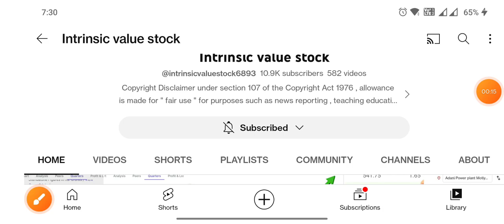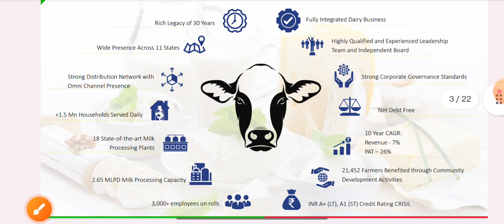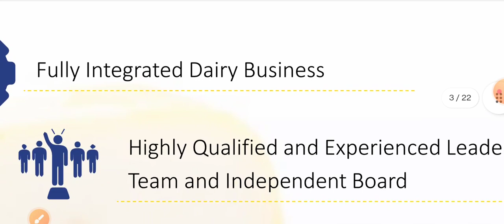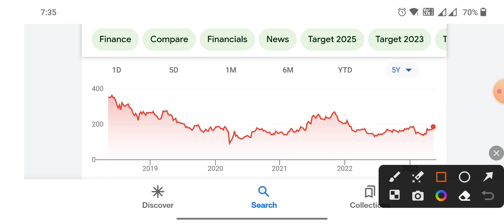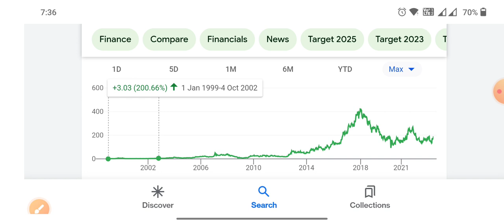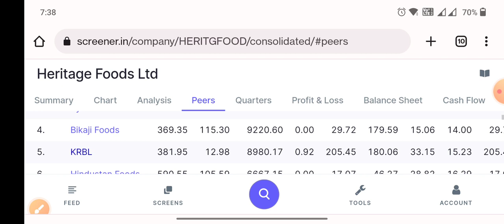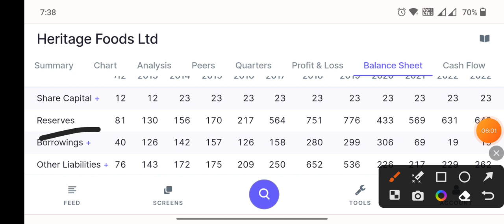छप्पर फाड़ कर पैसा देगा best long term investment stock Heritage Foods Ltd